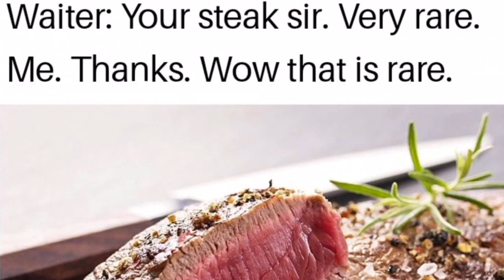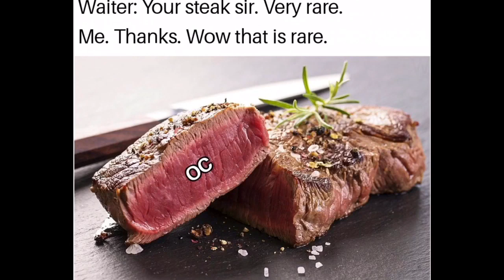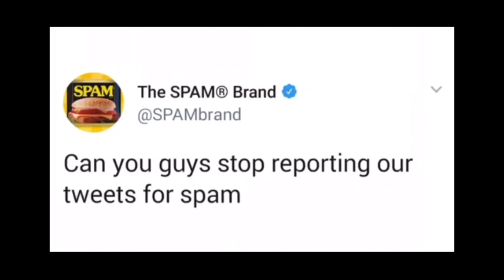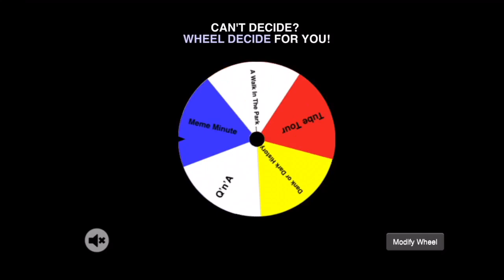Bean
“Inspired” by his YouTube idol, Jonathan shares and reviews memes he finds on Reddit with you guys!

Memes Pulled From: r/CommentAwardsForum

Creator and Host: Jonathan Andrus

The IDK Vlog is created and hosted by Jonathan Andrus, and produced by AndrusTV, LLC. As such all content is Jonathan Andrus’ and may not be used for other purposes than critique (Article 107) without permission from Mr. Andrus.